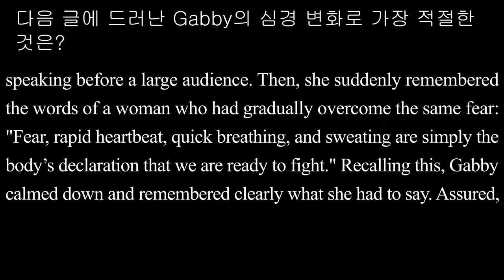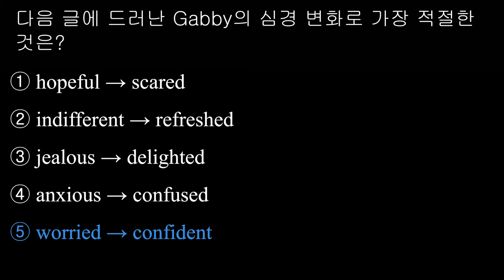심경·분위기 018 2016학년도 6월 모평 19번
① hopeful → scared
② indifferent → refreshed
③ jealous → delighted
④ anxious → confused
⑤ worried → confident

[해석] 마이크로 다가가면서, Gabby는 땀이 자신의 얼굴과 목에 흘러내리기 시작하고 있는 것을 느낄 수 있었다. 그녀는 심호흡을 하려고 애를 썼지만, 그렇게 할 수가 없었다. 자신의 이름이 불렸을 때, Gabby는 많은 청중 앞에서 연설한다는 것을 더 두려워졌 다. 그러고 나서 그녀는 똑같은 두려움을 서서히 극복해낸 여자가 “두려움, 빠른 심장 박동, 가쁜 호흡 그리고 땀이 나는 것은 단지 우리가 싸울 준비가 되어 있다는 것을 신체가 선언하는 것입니다.”라고 한 말이 갑자기 생각났다. 이것을 상기하면서, Gabby는 진정했고, 자신이 해야 할 말을 또렷하게 생각해 냈다. 자신감이 생긴 Gabby는 미소를 지으며 연설하기 시작했다. 말은 물처럼 흘러나왔고, 그녀의 고동치는 심장으로 인해 그녀는 정신력이 더욱더 강해졌다. 과업 수행(연설)은 성공적이었 다. 그녀는 자신의 두려움을 극복해냈다.

[풀이]
많은 청중 앞에서 연설을 해야 하는 Gabby가 두려움에 땀을 흘리고 심호흡도 제대로 못하는 상황이었다가 똑같은 두려움을 극복해낸 여자가 한 말을 생각하면서 진정되고 자신감이 생겨 연설을 성공적으로 해냈다는 내용의 글이다. 따라서 ⑤ ‘걱정하는 → 자신감 있는’이 Gabby의 심경 변화로 가장 적절하다.
① 기대에 부푼 → 무서워하는
② 무관심한 → 상쾌한
③ 질투하는 → 기뻐하는
④ 불안해하는 → 당황한
heartbeat 심장 박동 declaration 선언 recall 상기하다 assured 자신 있는, 확신이 있는 deliver (연설을) 하다